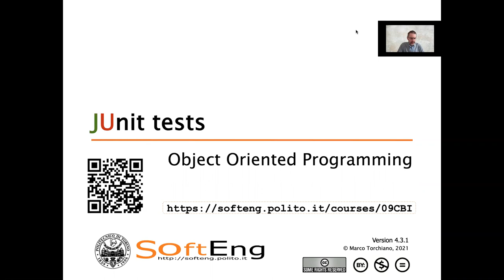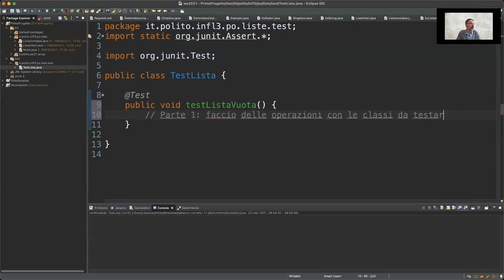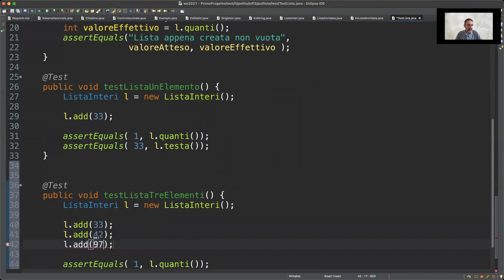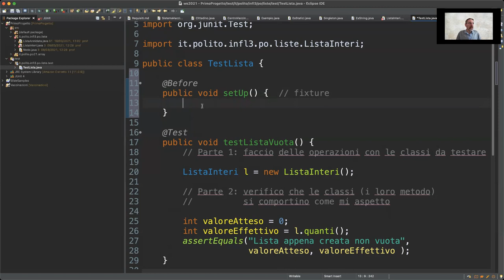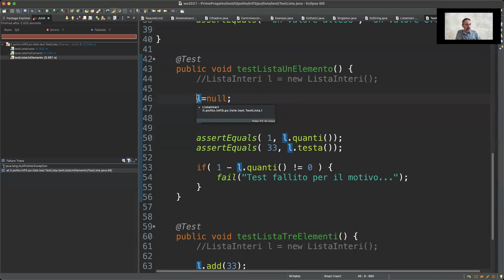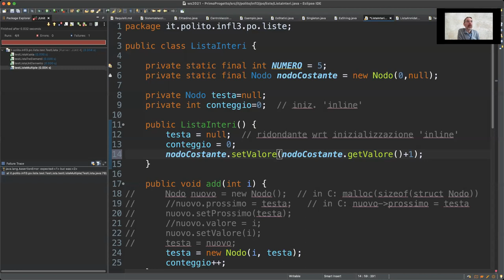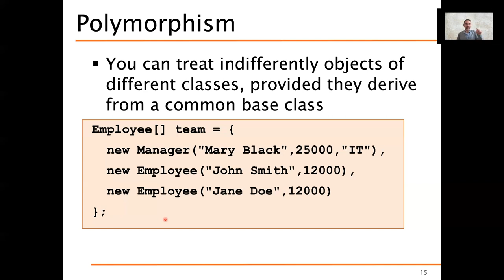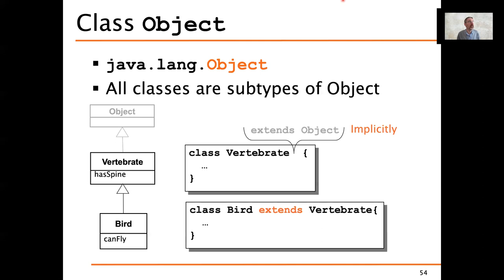PO 2021 - Lezione del 22 Marzo - Test con JUnit, introduzione a ereditarietà